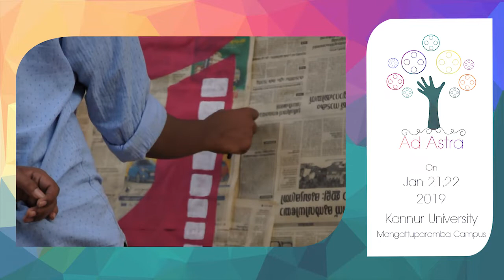AD ASTRA | 2019 | MEDIA FEST AND WORKSHOP | KANNUR UNIVERSITY | MAKING VIDEO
Ad ASTRA 2K19 - Unite Ignite Elevate

Department of Mass Communication & Journalism,  Kannur University has an oceanic pleasure to invite strenuous and talented students to Ad ASTRA 2K19.

Ad ASTRA 2K19 - Unite Ignite Elevate, provides the most challenging events and productive workshops to explore and build a pool of future journalists, writers and filmmakers. It provides an effective platform for students to unleash the endowment and showcase their talents. It will be an assortment of myriad activities to honor the student's interests, ideas,  knowledge and vivid skills.

We welcome your ecstatic presence to the momentous package of events at Mangattuparamba Campus, Kannur University.